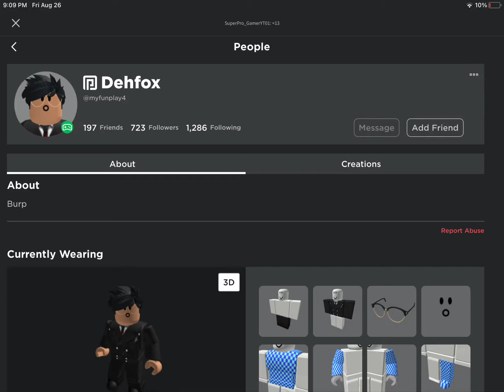Hacker exposing part 5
pls ban him devs, If the devs dont ban him Report him more on easy.gg